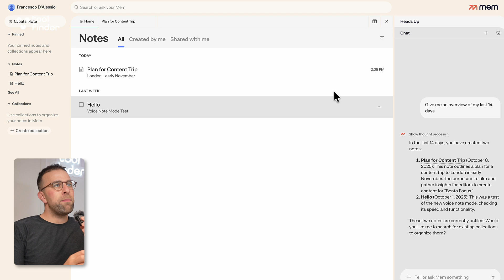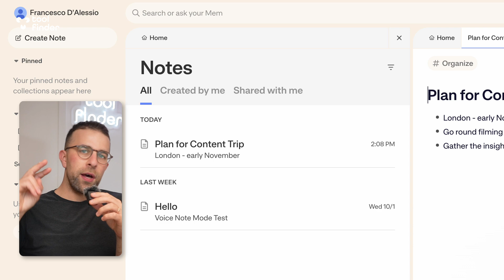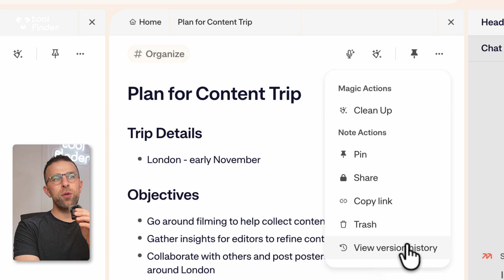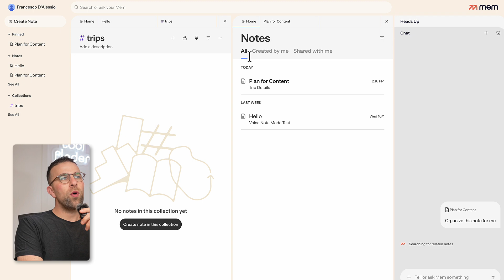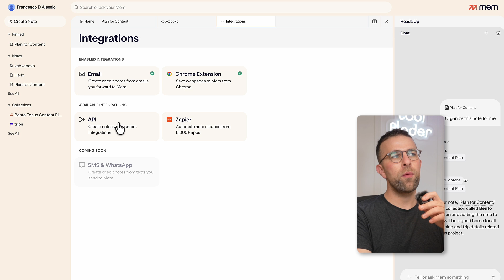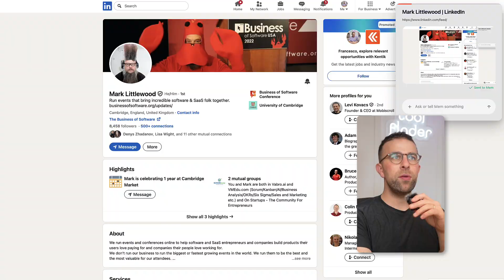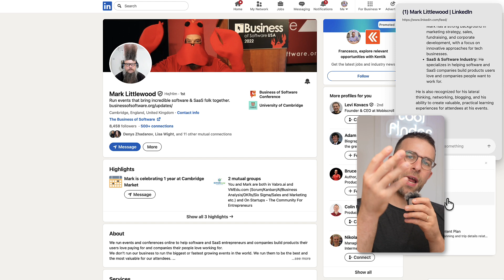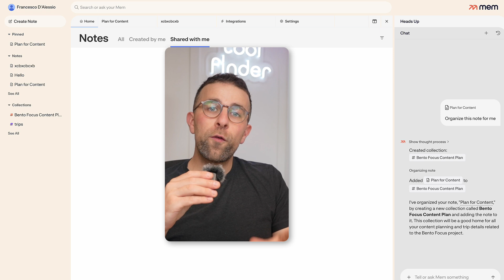Mem 2 First Impressions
Mem has launched 2.0. A better, cleaner AI note-taker for thoughts. Try Bento Focus